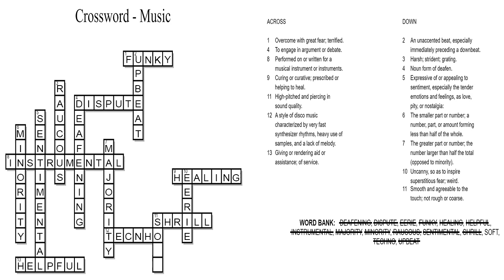İngilizce - Music - Crossword 2